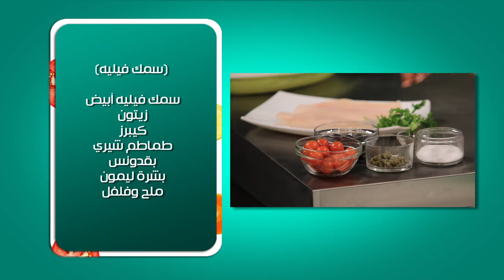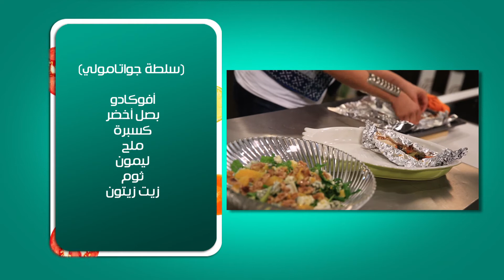سمك فيلية - سلطة جواتامولى | بالهنا حلقة كاملة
طريقة عمل سمك فيلية - سلطة جواتامولى مع أماني رفعت في بالهنا